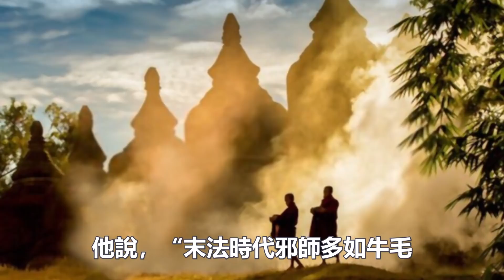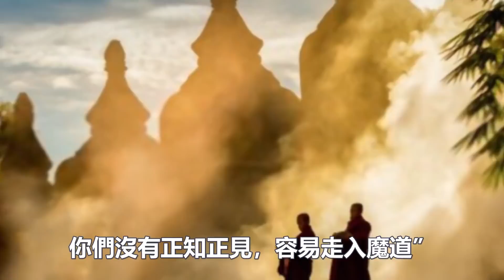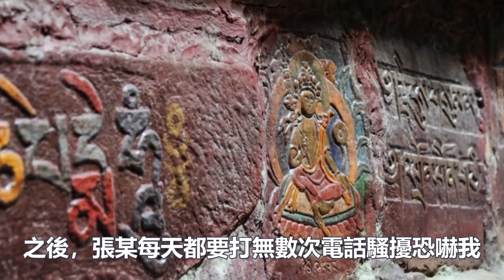駭人聽聞！女居士被邪師誘騙搞雙修的經歷！小心你身邊這樣的邪師。。。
1:無師自通的“冥想”法門：每天2分鐘堅持1個月，誰都能領悟冥想的精髓！
4:如何一周之內打通全身氣脈？我只用了三天就通了全身氣脈！你敢練嗎？